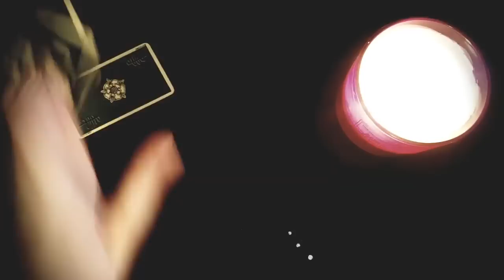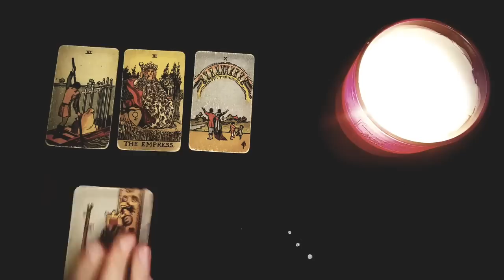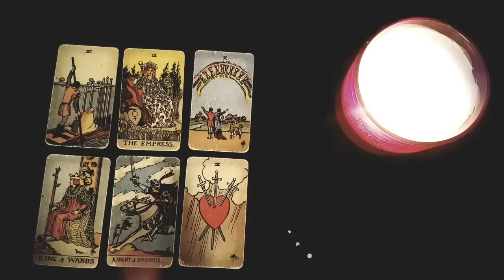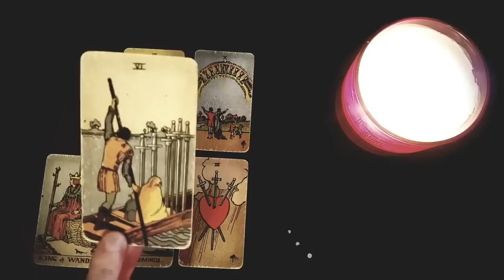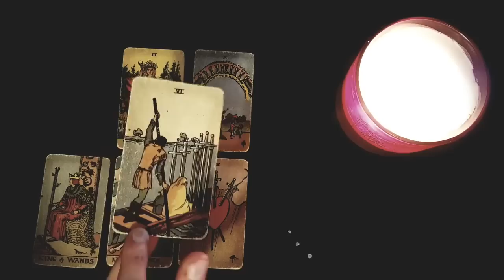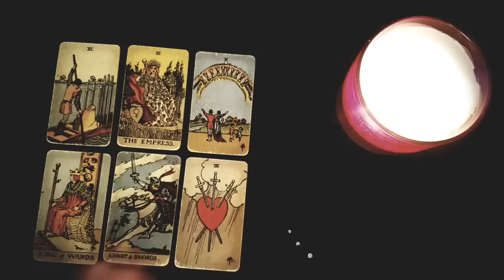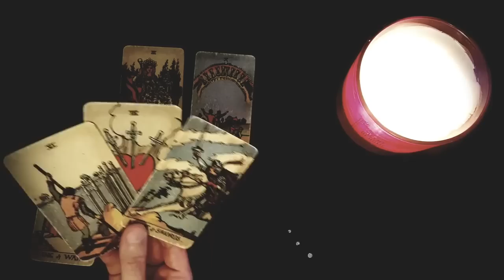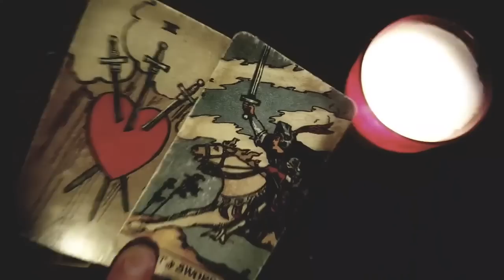GEMINI 💘💌 MESSAGES FROM THE PERSON ON YOUR MIND RIGHT NOW! 💘💌 DECEMBER 2022 TAROT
Thanks for tuning into watch  MESSAGES FROM THE PERSON ON YOUR MIND RIGHT NOW! 💘💌 DECEMBER 2022 TAROT